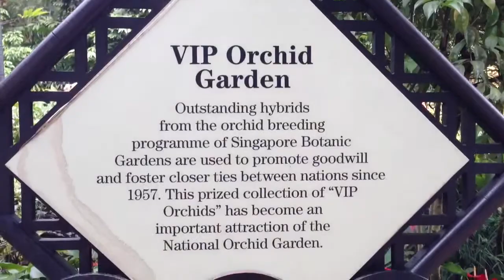Singapur Tagesausflug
Aida Diva Ausflug  "Singapur entdecken"